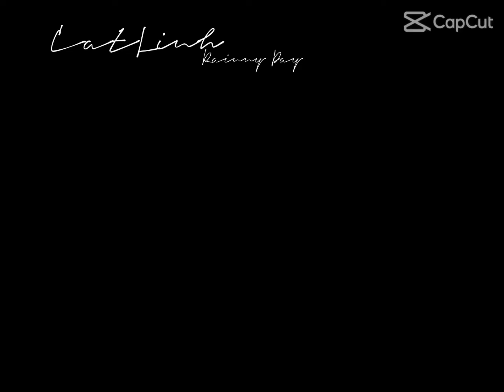Một góc của Thành phố trên chuyến tàu ngày mưa 🌦| Bí | Chuyện của Bí | Cát Linh Hà Đông